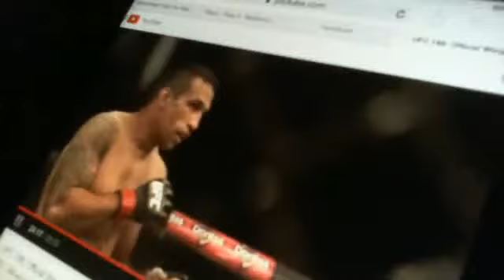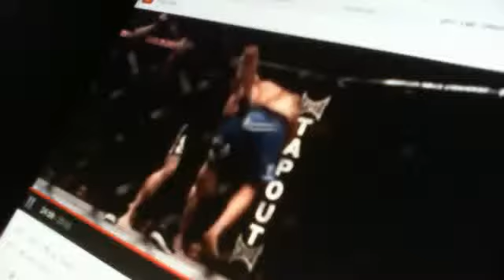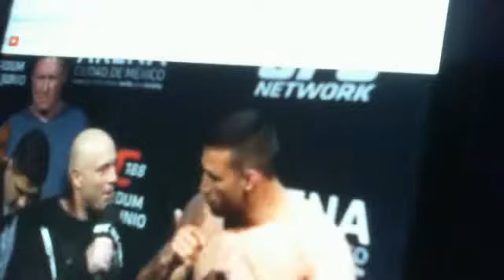UFC 188 Weigh In